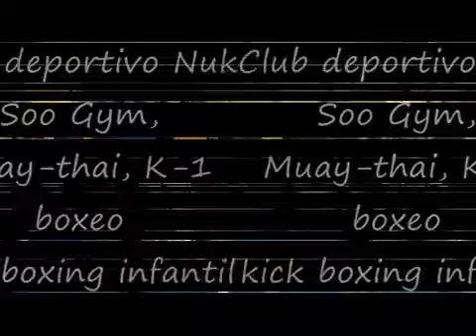Nuk Soo Gym, club deportivo, muay thai, K 1, boxeo, kick boxing infantil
Gimnasio de deportes de contacto en Palma de Mallorca (Baleares).